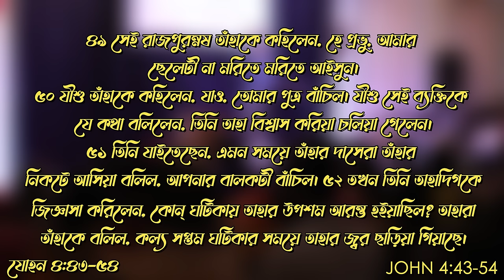আপনি কোথায় ? || Bengali Sermon || Rev. Dilip Jana